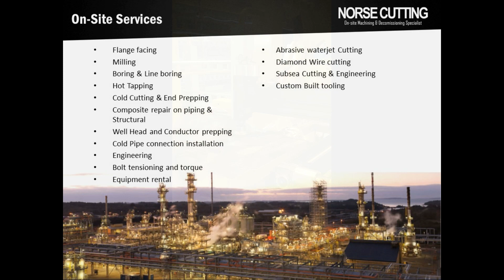Norse Cutting TFM3500 Portable milling machine